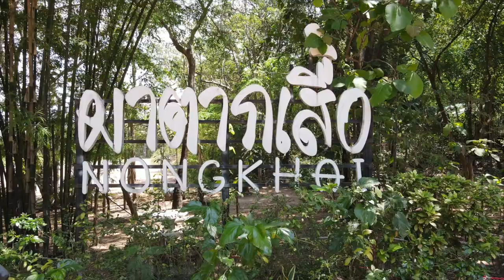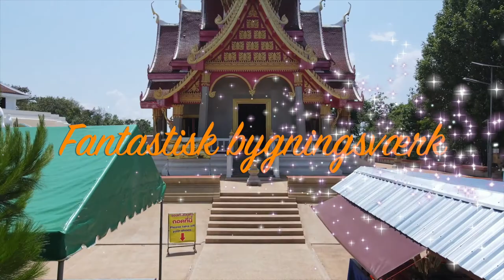Pha dark soer 20-4-21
Siamholm video  Thailand